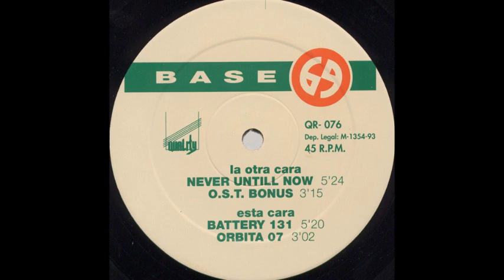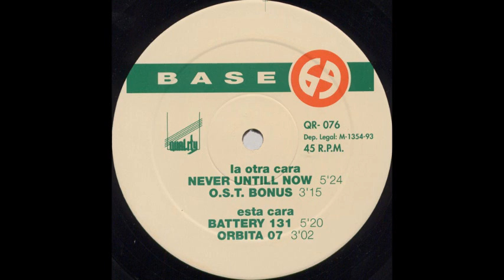Base 69 - O.S.T. Bonus (A2)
Base 69 ‎- Battery 131
Label:Quality Madrid ‎
Format:Vinyl
Country:Spain
Released:1993
Genre:Electronic
Style:Makina
Composed By Kike Boy & Ram-J